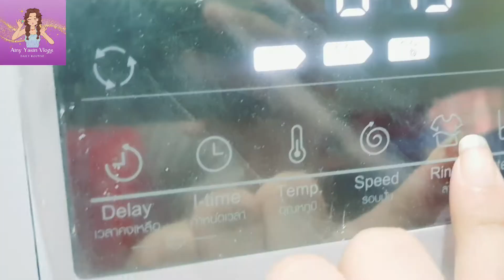Fat Burning Drink | Weight Loss Recipes | Daily Routine | Aj Ka Din Kesa Guzra?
Cousin's insta link

Spinach Smoothies are easy to make, taste good, and are good for you. Spinach smoothies are more than just a trend, they are an excellent way to load your diet with leafy greens. Here is some info about spinach, using spinach in smoothies, and a few recipes to get you started making spinach smoothies.

Recipe;
Ingredients
1. Spinach
2.Lemon
3. Cucumber
4.Yogurt
5. Mint
6. Pinch of salt

Add all the ingredients and blend them well.Your drink is ready .Drink for ten days and see your fat will be burn in some days.